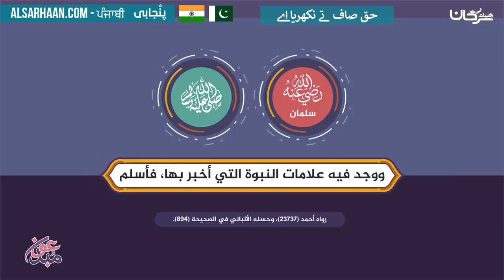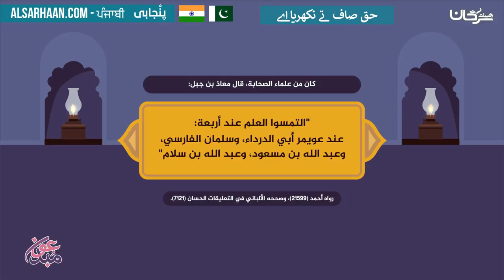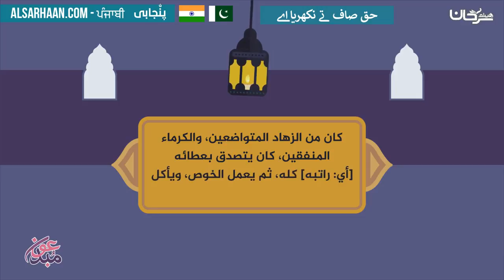حق صاف تے نکھریا اے - الحق واضح - سلمان الفارسي - اللغة بنجابية